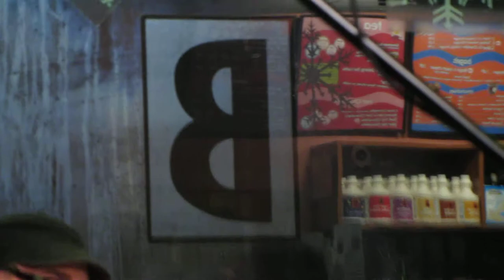Never There cover - Cake - Kenny & The Swordfish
Never There cover - Cake - Kenny & The Swordfish - Biggby Coffee - December 30, 2011